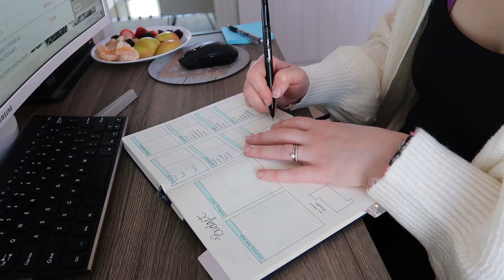BUDGET WITH ME [february 2021 monthly budget + goals]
This is my first ever Budget with Me! I'm hoping this keeps me accountable and that I can share any tips and tricks I learn when making my monthly budget goals. I hope you enjoy my February budget!

▶ Silver Tabs
▶ Sharpie Pens
▶ Small Ruler